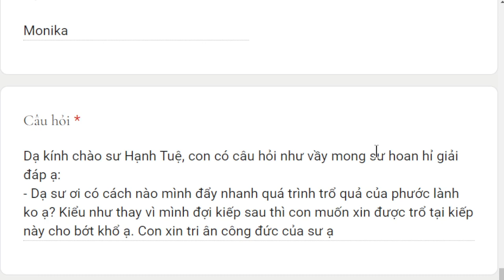1859. Có cách nào đẩy nhanh quá trình trổ quả?